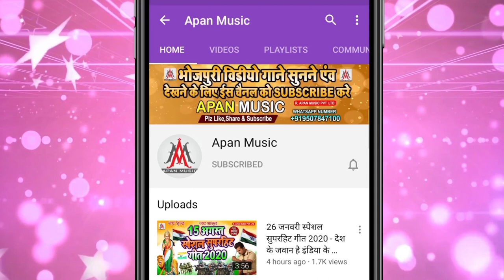लालू जी दऊरा उठईले माथ पे || Lalu Ji Daura Uthaile Math Pe || Dev Sunil || Lalu Yadav Rabari Chhath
►Song : Lalu Ji Daura Uthaile Math Pe
►Singer : Dev Sunil
►Lyrics : Chitrangad Ji